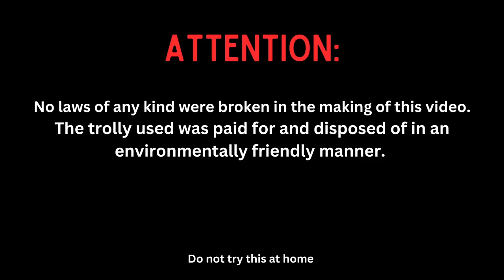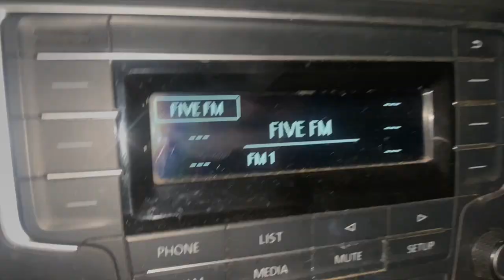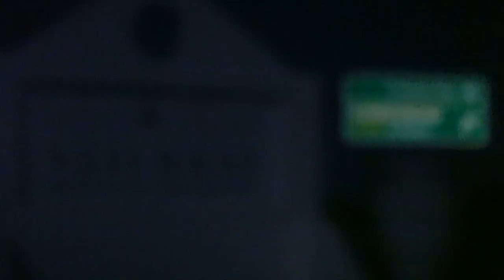I Crossed South Africa in a Shopping Cart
As a South African kid, I've always been fascinated with SPAR shopping carts so I decided to ride in one from St.Francis(the east coast of South Africa) to Cape Town (the west coast of South Africa). Using methods like a car, ferry, boat, and someone pushing the shopping trolley to transport me in the shopping cart/trolley.